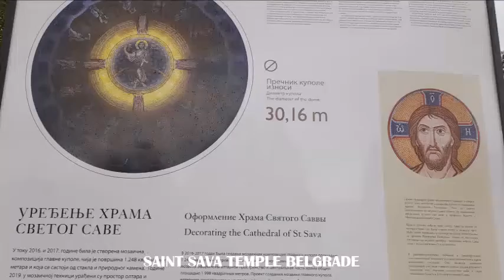SAINT SAVA TEMPLE BLGRADE SERBIA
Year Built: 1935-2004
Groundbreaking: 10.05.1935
Capacity: 7000

The Temple of Saint Sava is a Serbian Orthodox church which sits on the Vračar plateau, on the eastern part of the Svetosavski Trg square in Belgrade which is believed to be the location where the remains of Saint Sava were burned in 1595 by Ottoman Grand Vizier Sinan Pasha in order to break the Serbian spirit. The Church of Saint Sava is the not only the largest Serbian Orthodox church, it is the largest Orthodox place of worship in the Balkans and one of the largest Orthodox churches in the world. Today, the Temple of Saint Sava holds a special place in the hearts of Belgraders. It is a gathering spot, a safe refuge and an important place of support for all those in need. In between its walls the residents of Serbia’s capital share their joy and their sorrow, and celebrating important holidays in front of it has become a tradition a long time ago.